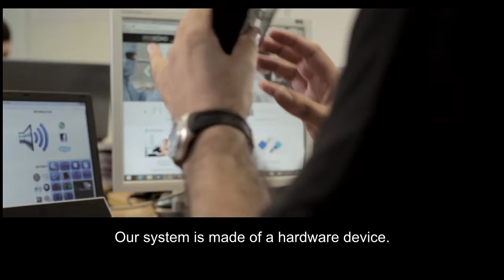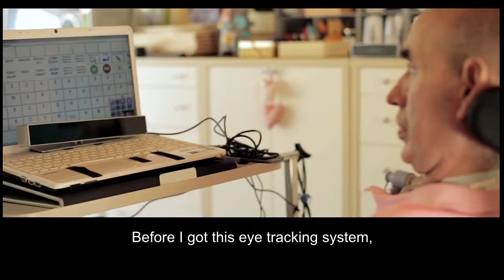Controlling the computer with eye movements | Irisbond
Irisbond supports people with physical disabilities and speech difficulties based on eye movement and machine vision technology that enables computer control by sight. Irisbond saw a need to make the product accessible to as many people as possible and consequently created a reliable, easy-to-use, and affordable technology. It is not only used by patients with amyotrophic lateral sclerosis (ALS) but also other diseases that limit maximum mobility, such as multiple sclerosis, cerebral palsy, or muscular dystrophy.